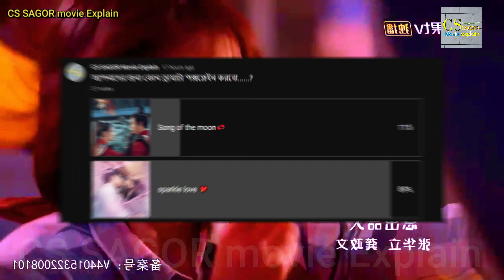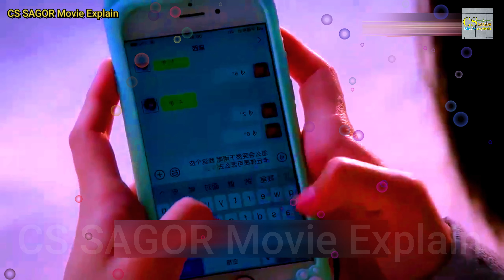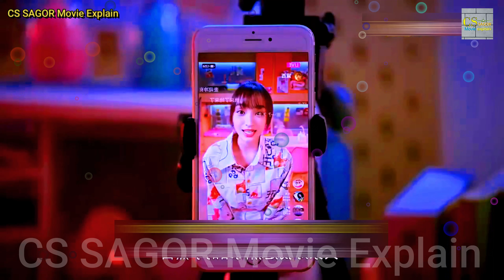Sparkle love bangla explanation | মেয়েটির শরীরে বিদ্যুৎ শক্তির মতো ম্যাজিক ছিলো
Sparkle Love (2020) drama explained in Bangla
Sparkle Love (2020) korean romantic drama
Sparkle Love (2020) korean love story Drama in Bangla || CS SAGOR Movie Explain.
Explaining the ending of Sparkle Love (2020)
Sparkle Love (2020) explained in Bangla
Sparkle Love (2020) Drama Review in Bangla

Drama Credits-
Credits:- Images and footage source belongs to real owner.
✅Drama Name: Sparkle Love (EP-1)
✅Country: China
✅Episodes: 24
✅Aired: Sep 16, 2020 - Oct 9, 2020
✅Aired On: Wednesday, Thursday, Friday
✅Original Network: Mango TV
✅Duration: 45 min.
✅Content Rating: Not Yet Rated

This video is entirely my own. I have given the voice myself. And I am using just the picture of movie and some clips of 5-6 seconds.

Drama Description:
The story revolves around the sweet campus life of a freshman of the sports rehabilitation course and a freshman of the gaming course.

Keyword..